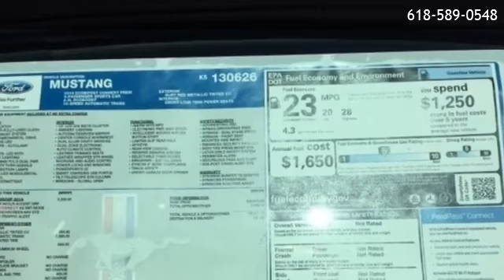2019 Ford Mustang EcoBoost Premium - O'Fallon, IL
Auffenberg Ford OFallon
 is offering a 2019 Ford Mustang EcoBoost Premium in O'Fallon, IL.

Stock Number: 97046
Engine: EcoBoost 2.3L I4 GTDi DOHC Turbocharged VCT
Transmission: 10-Speed Automatic
Exterior Color: Red
Interior Color: Ebony
Mileage: 3

10-Speed Automatic EcoBoost 2.3L I4 GTDi DOHC Turbocharged VCT Rear-Wheel Drive Equipment Group 201A Wheels: 18 x 8 Machined-Face Aluminum Leather Bucket Seats Leather Bucket Seats w/Color Accents AM/FM Stereo Pony Package Voice-Activated Touch-Screen Navigation System White Tape Stripe Climate Controlled Heated/Cooled Front Seats SiriusXM Radio SYNC 3 Communications & Entertainment System Auto-dimming Rear-View mirror Speed-Sensitive Wipers Compass AM/FM radio: SiriusXM Display: analog Exterior Parking Camera Rear Emergency communication system: 911 Assist 4-Wheel Disc Brakes 9 Speakers Air Conditioning Electronic Stability Control Front Bucket Seats Front Center Armrest Leather Shift Knob Rear Parking Sensors Spoiler Tachometer Voltmeter ABS brakes Automatic temperature control Brake assist Bumpers: body-color Convertible roof lining Delay-off headlights Driver door bin Driver vanity mirror Dual front impact airbags Dual front side impact airbags Four wheel independent suspension Front anti-roll bar Front dual zone A/C Front fog lights Front reading lights Fully automatic headlights Garage door transmitter Glass rear window Heated door mirrors Heated front seats Illuminated entry Knee airbag Low tire pressure warning Occupant sensing airbag Outside temperature display Overhead console Panic alarm Passenger door bin Passenger vanity mirror Power convertible roof Power door mirrors Power driver seat Power passenger seat Power steering Power windows Radio data system Rear anti-roll bar Rear window defroster Remote keyless entry Security system Speed control Speed-sensing steering Steering wheel mounted audio controls Telescoping steering wheel Tilt steering wheel Traction control Trip computer Turn signal indicator mirrors Variably intermittent wipers Ventilated front seats

Auffenberg Ford OFallon
115 Regency Park
O'Fallon,IL 62269